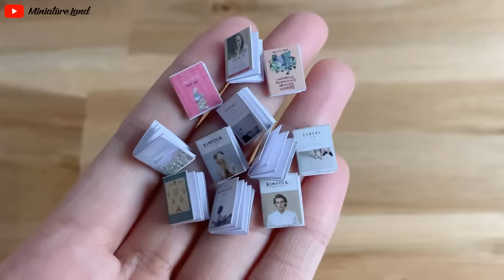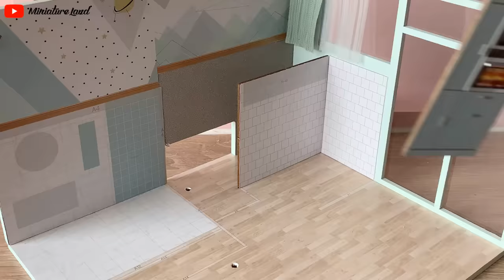DIY Miniature Dollhouse Kit || Poetic Life - Duplex Apartment - Relaxing Satisfying Video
⚠️  SAVE MONEY TODAY ⚠️

♡ Music ♡

Hallie ^-^